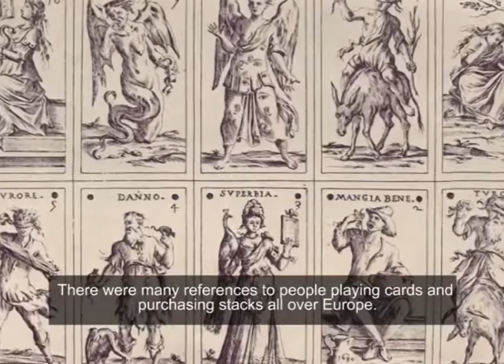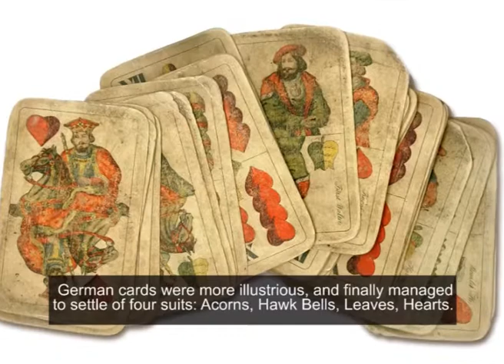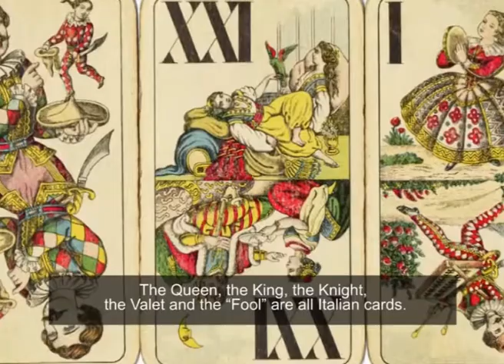See the History of Card Games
Blackjack and poker are some of the most popular card games in the world. But how did they come to be?

for more gambling news